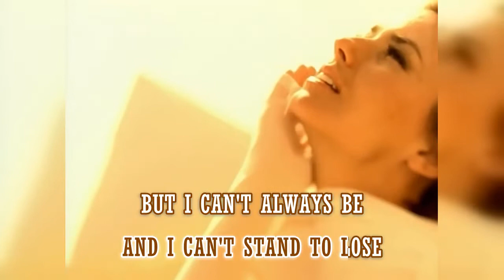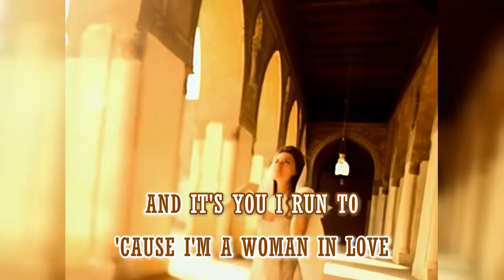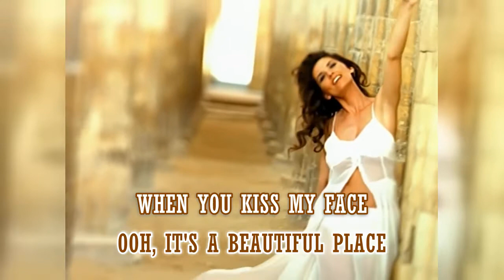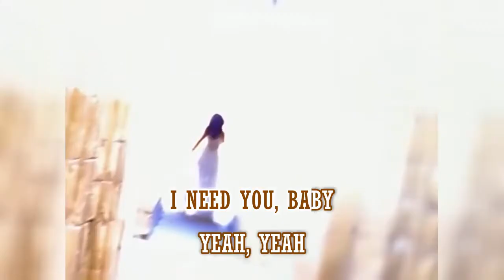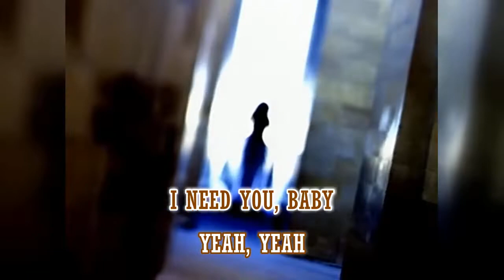Shania Twain - The Woman In Me HD Karaoke Video